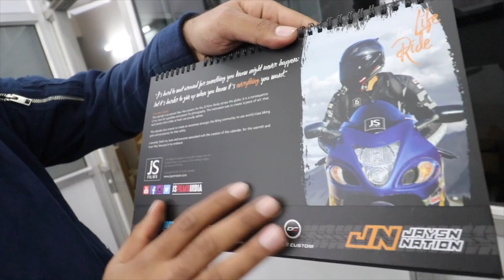this will MOTIVATE YOU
CHENNAI MEETUP
Date: 2nd Feb 2019
Location: No.361, Sakthi Garden, MadaKoil Street, Omr Okkiam Thoraipakkam, Chennai, Tamil Nadu 600097

BANGALORE MEETUP
Date: 3rd Feb 2019
Time: 5pm to 7pm
Location: VIRGINIA MALL (Event Area)
Whitefield main rd. palm meadows, Whitefield, Bengaluru, Karnataka 560066